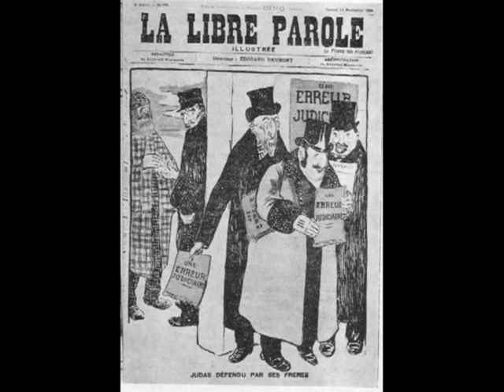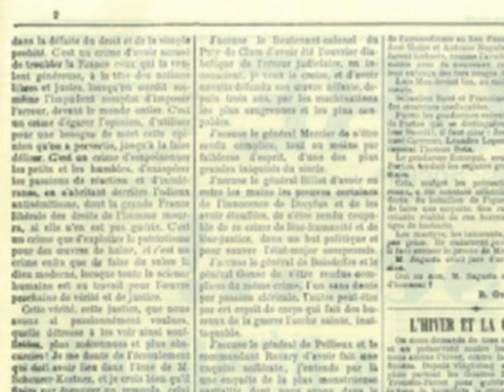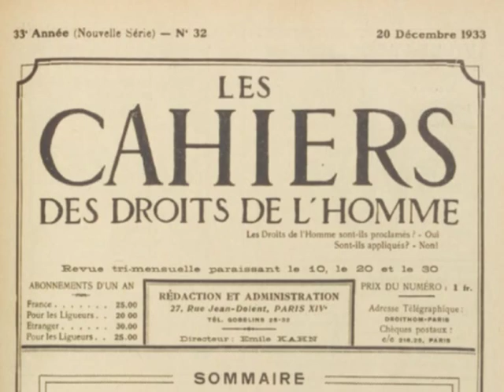L'affaire Dreyfus et la Ligue des droits de l'homme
Ce film situé dans la deuxième partie du film Les Droits humains en Europe permet de mieux comprendre le contexte de la création de la Ligue des droits de l'homme, plus ancienne association de lutte de défense des droits de l'homme dans le monde. Gilles Manceron et Jean-Pierre Dubois expliquent donc l'Affaire Dreyfus et le combat des Dreyfusards dont certains vont créer la LDH.